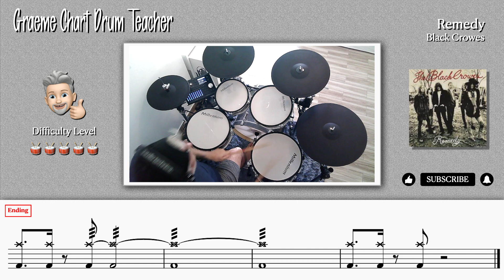Remedy - Black Crowes 🥁🥁🥁🥁🥁